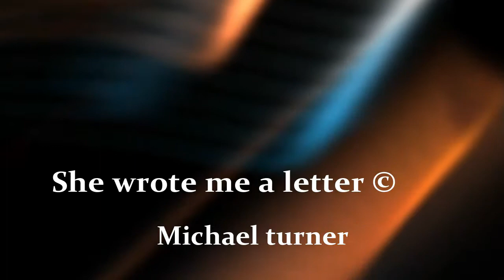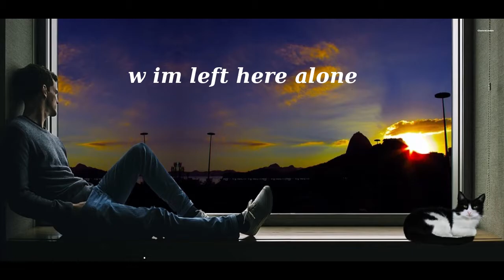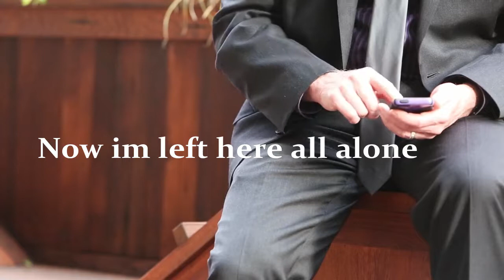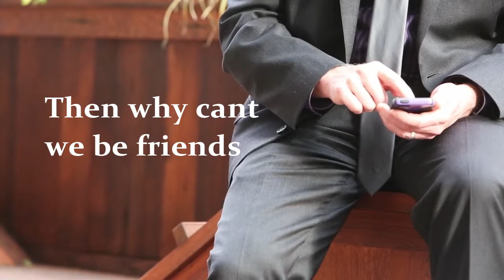SHE WROTE ME A LETTER © MICHAEL TURNER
KANSAS,MISSOURI,USA
LYRICS - PETER WEBB
MANCHESTER,UK

a song about a loved one leaving a letter before the morning to say goodbye .. the letter was were his love used to be ..
she left for good .. he tried to call her to make amends but she was gone for good